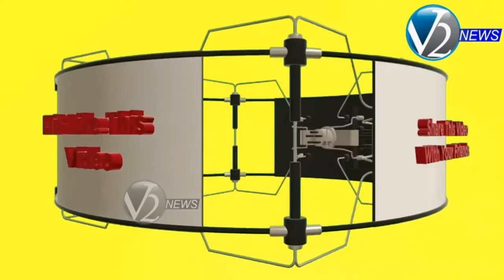ఒంగొలు : ప్రకాశం పంతులు వర్ధంతి సందర్భంగా ఆయన విగ్రహానికి పూలమాలలు వేసి నివాళులర్పించిన కలెక్టర్